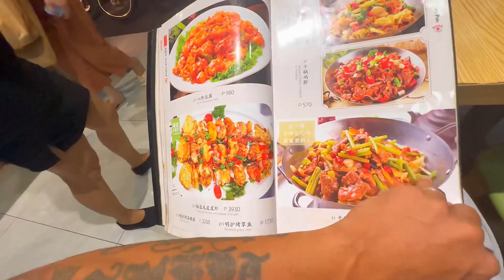Chinese BEEF NOODLE HOUSE 🍜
XIBEI RAMEN Chinese Beef Noodle House
Along Makati Avenue PH

Tara FOODTRIP! Check natin yung famous Braised Beef Noodle Soup nila.